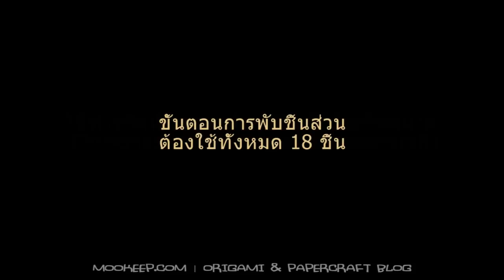วิธีทำหรีดห้อยหน้าประตูสำหรับวันคริสต์มาส Christmas wreath origami and papercraft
วิธีทำหรีดห้อยหน้าประตูสำหรับวันคริสต์มาส
Christmas wreath origami and papercraft